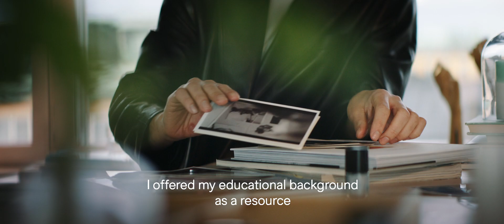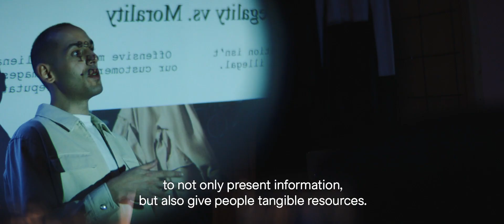On cultural appropriation in fashion with Caleb Spahr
Caleb Spahr works as a stylist at the & Other Stories’ Stockholm atelier, and is also running workshops on topics like cultural appropriation in fashion.